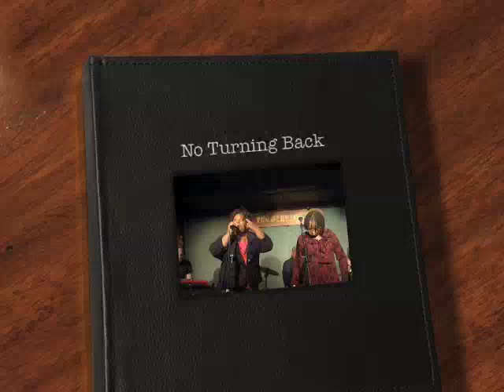The McCrary Sisters, No Turning Back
Regina, Ann, Deborah and Alfreda McCrary at the Station Inn, Nashville Tn on March 20, 2011. While bloodlines and resumes are all well and good, nothing can prepare you for the experience of hearing the McCrary Sisters live.They were born into a musical family, with their father, the late Rev. Samuel H. McCrary, being an original member of the legendary Fairfield Four Gospel Quartet.